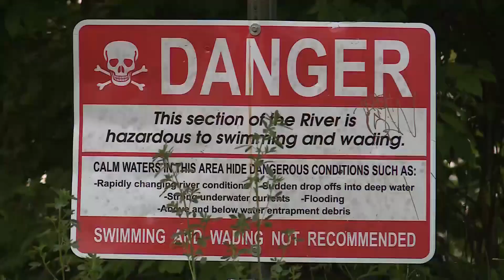Cedar Hill boy drowns in Big River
The child was wearing a life vest when he entered the river and attempted to swim downstream. The boy got caught on a log in the middle of the river and went under the water. He did not resurface.